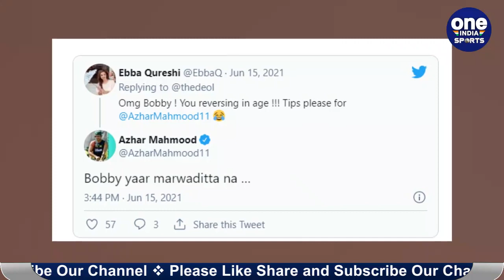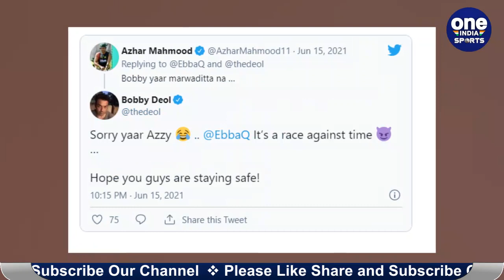Azhar Mahmood's Wife Ebba Qureshi reacted on Bobby Deol Shirtless photo | Oneindia Sports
There are movies that become iconic and cult like in nature and carve a fan mania of their own. And then there are movies that give a new lease of life to actors and catapult them to a level of fame like never before and Race 3 was just that for Bobby Deol. On which former Pakistani cricketer Azhar Mahmood's wife Ebba Qureshi has also reacted, reacting, asking her husband former cricketer to learn something from Bobby Deol, on which the former Pakistani cricketer has reacted.

बॉलीवुड हीरो Bobby Deol ने हाल के सालों में दमदार वापसी की है, एक समय कहा जा रहा था की इनके दिन अब लद गए है, लेकिन रेस 3 के बाद इस ऐक्टर ने दमदार वापसी की है,  सोशल मीडिया पर भी अब Bobby Deol काफी एक्टीव रहते हैं, हाल के दिनों में बॉबी देओल ने शानदार बॉडी बनाई है, फिल्म में भी कई शर्टलेस सीन भी दिए थे, अब सोशल मीडिया पर अपनी शर्टलेस बॉडी का वीडियो पोस्ट किया है, जो देखते ही देखते वायरल हो गया, जिसपर पाकिस्तानी पूर्व क्रिकेटर Azhar Mahmood की बीवी Ebba Qureshi ने भी रिएक्शन दिया है, रिएक्ट करते हुए अपने पति पूर्व क्रिकेटर को बॉबी देओल से कुछ सीखने को कहा है जिसपर पूर्व पाकिस्तानी क्रिकेटर ने रिएक्ट किया है।